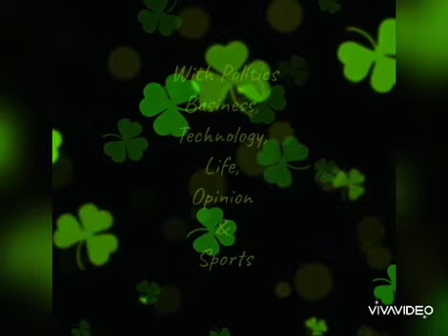बहरीन में नर्स पर अटैक करने वाले भारतीय शख्स को 3 साल की सजा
*🇧🇭👩🏻‍⚕️Bahrain mein Nurse se Maarpeet Aur chori Ke Jurm Ek Indian Ko 3 Saal Ki saza.*

📌🇮🇳👩🏻‍⚕️Bahrain Salmaniya mein February 19 ke  raat ko ek Incident Saamne Aaya Jaha ek Nurse Apna Kaam khatam kar Ghar jaa rahi thi tabhi Peeche se  Ek Indian Belonging shaks 27 yrs ne  Nurse per hamla kiya

📌 👊🏻👩🏻‍⚕️Uss shaks ne Lady ke baal kheech kar truck ke bonet par uska Sir  Patak diya phir  zameen par Gira diya aur Usske upar baith kar uske chehre par kaafi  punch maar raha tha aur bag cheen ne ki koshish karne laga.

📌🏃🏼‍♂️👩🏻‍⚕️Lekin Jab kuch Log Lady ki  Madat Karne Aage Aae tabhi wo Shaks Dekh Kar Bhaag gaya  .

📌🇧🇭🚨Lady 2012 Se Bahrain mein Apne Husband  ke Saath reh rahi thi  lady ne Turant Apne Husband ke Saath jaa kar Police mein complaint Darj Karwai Aur Police Ne 24 Hrs Mein CCTV ke madat se  uss shaks Ko Giraftar kar liya.

📌🚨🗣️Giraftar kiye gae shaks ka kehna hai  usne Ussdin Kaafi Drink Kar rakhi Thi Aur  aur wo Lady ko Jaanta bhi Nahi tha Aur nashe mein Usne Bag Bhi churane Ki koshish ki aur ladies ki pitai bhi ki .

📌🇧🇭⚖️Ab Bahrain Court ne Uss Shaks Ko 3 Saal ki Jail Ki saza sunaai hai aur Saza khatam hone Ke Baad usse India Deport kar diya jaaega.

*🇸🇦✿Aʀᴀʙ Nᴇᴡs✿🇸🇦*